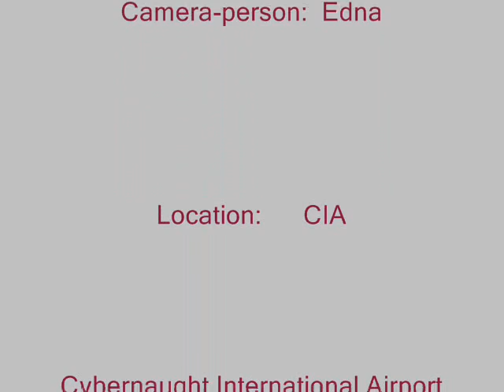Thistle Fathersday 1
Two short flights from the house in the afternoon when the tide was out and the wind was low.